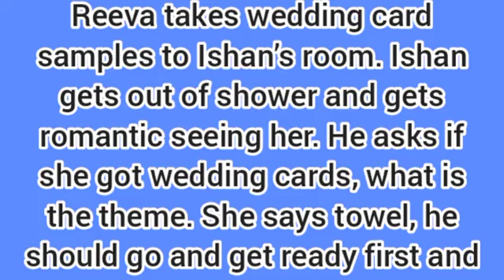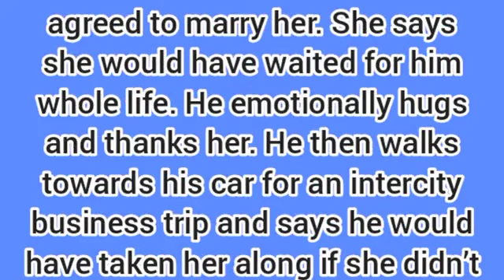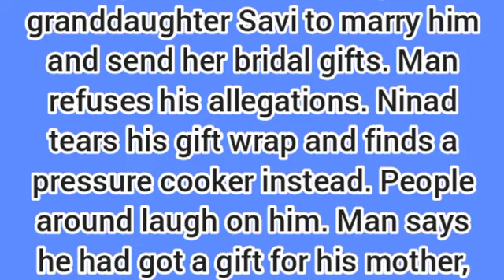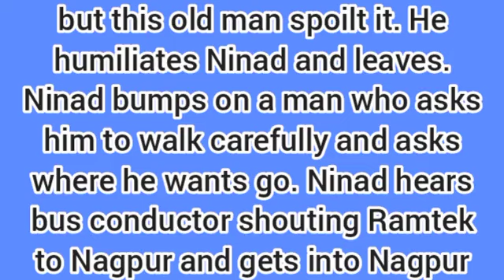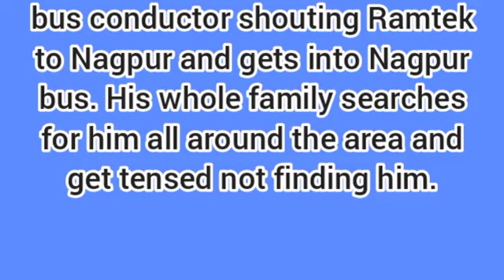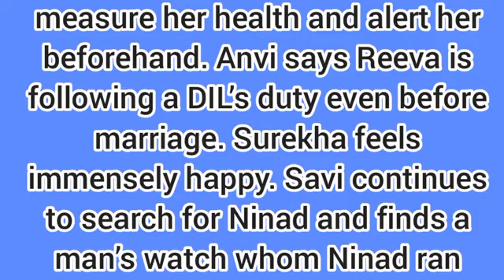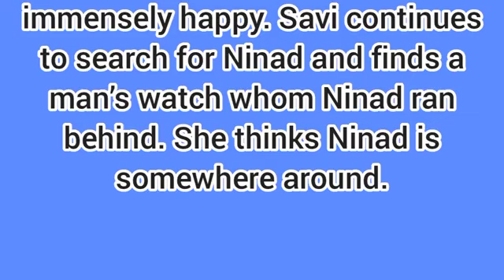Lost in Love Starlife||Ishaan Confess The Big truth at Last🙄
Hello guys welcome back to UG update, Please watch this video to the very end to find out what happens in your favourite starlife series lost in love , Please like and don't forget to subscribe.